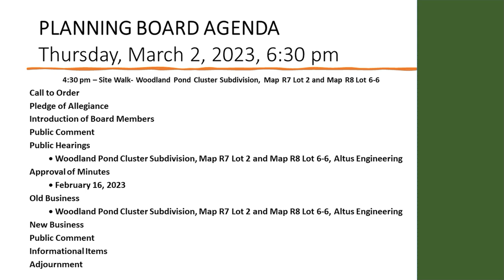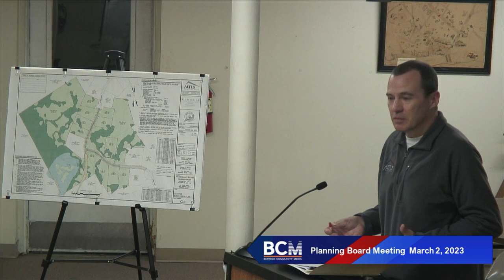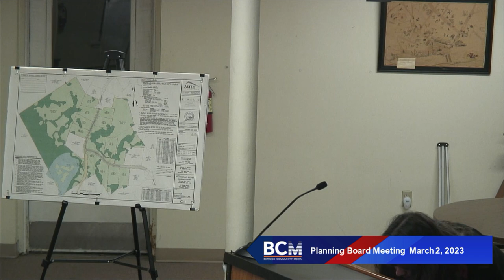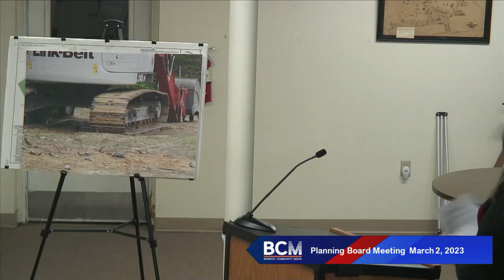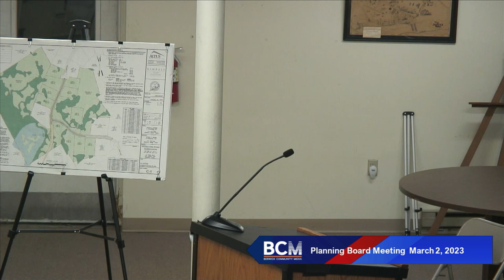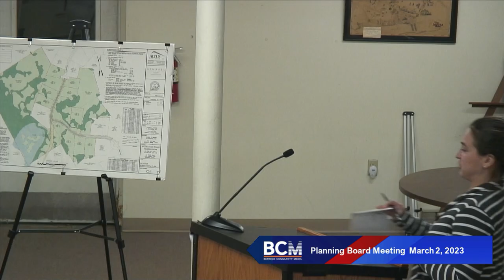Planning Board Meeting 3-2-202 Edited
This video has been edited for sound and picture quality only.  An agenda has been added to the beginning for viewer convenience.